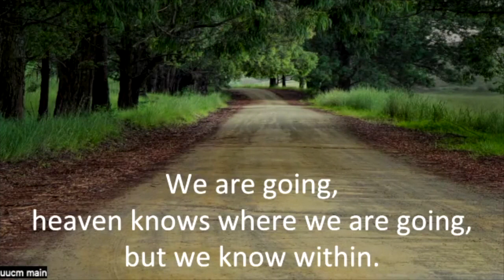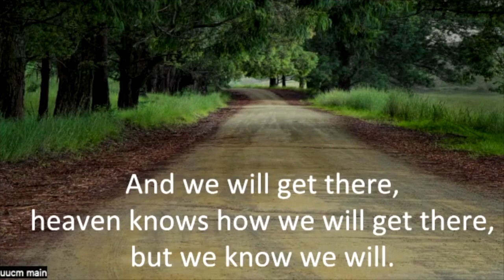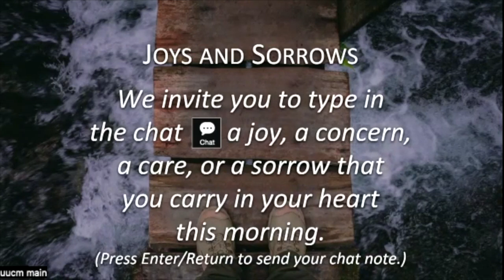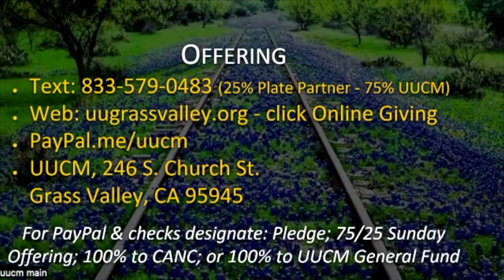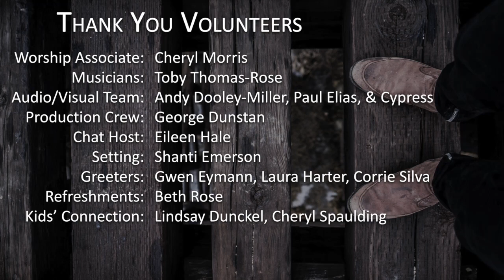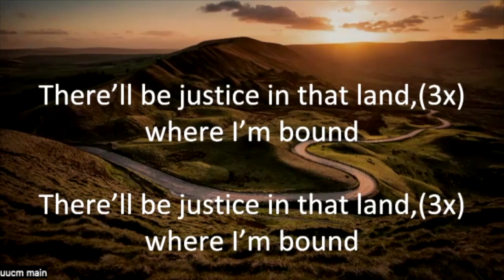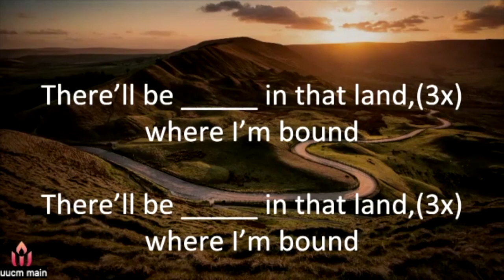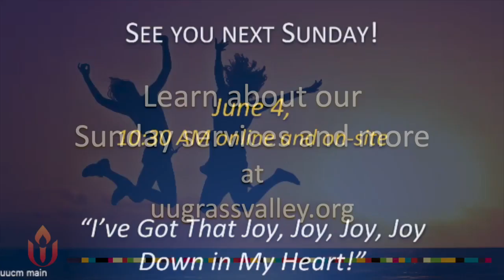UUCM May 28, 2023 The Goat in the Pickup Truck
Using the short story by Rev. Meg Barnhouse, let’s consider our options of how to think about traveling to an unknown destination.